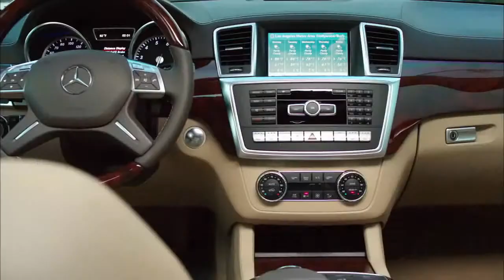2014 GL Class Video Brochure Short Form @ Ford dreams